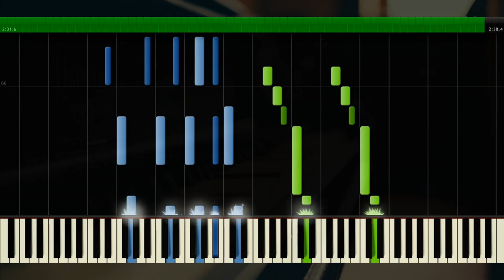Zara Larrson - Lush Life - Piano EASY Tutorial / Cover - Synthesia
Piano intrumental tutorial and piano cover on the popular music song by Zara Larrson, Lush Life. It's for beginners and advanced pianist.